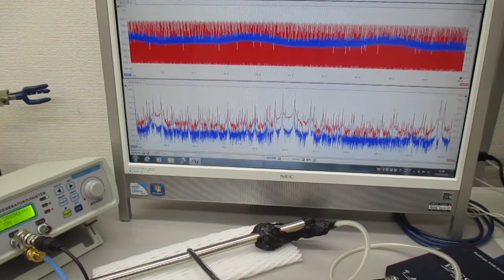超音波プローブを利用した超音波制御システム Ultrasonic-labo